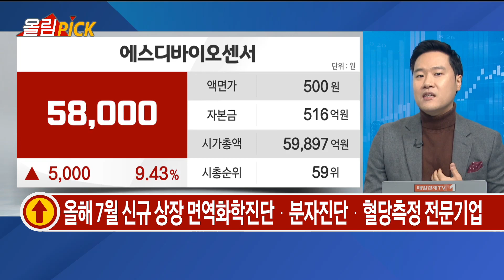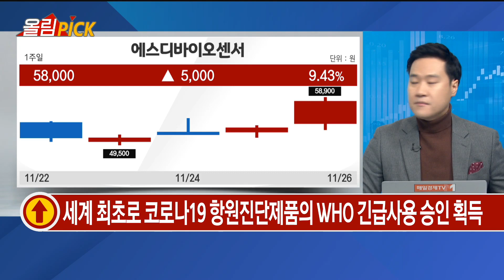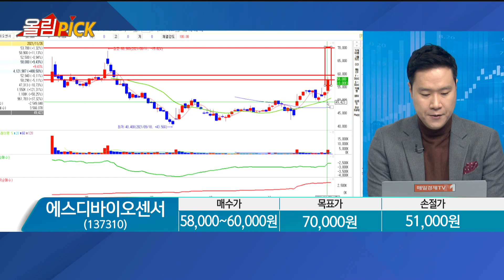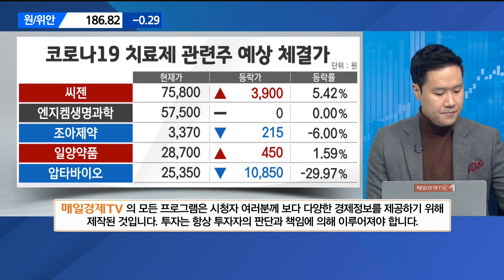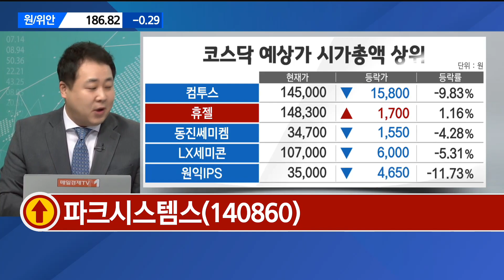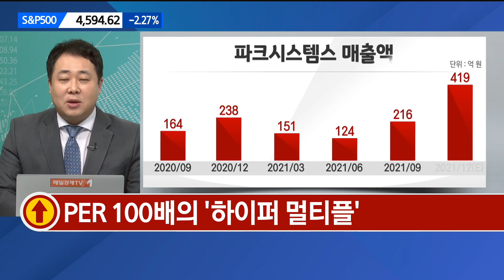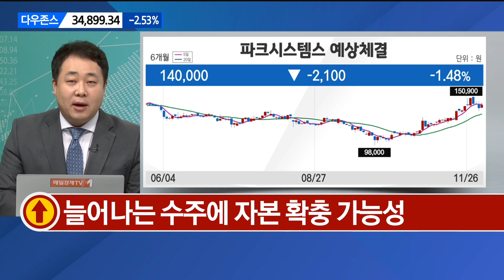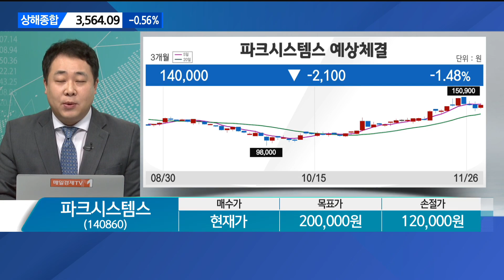[오늘의 올림'Pick'] 파크시스템스 vs 에스디바이오센서 / 오늘의 올림'Pick' / 매일경제T